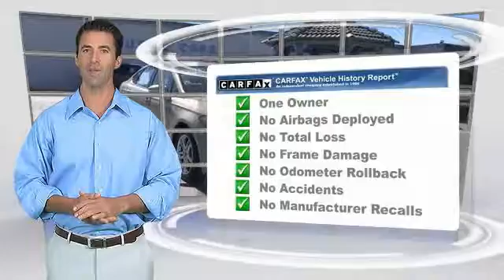2015 Ford Fusion RIVERSIDE,CORONA,SAN BERNARDINO,MORENO VALLEY,FONTANA 71659A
2015 Ford Fusion 4DR SDN SE

Fritts Ford
8000 Auto Drive

FRITTS FORD, PROUDLY SERVING RIVERSIDE, CORONA, SAN BERNARDINO, MORENO VALLEY, FONTANA, AND SURROUNDING CALIFORNIA LOCATIONS. THIS 2015 Ford FUSION IS EQUIPPED WITH A ENGINE: 2.0L IVCT ATKINSON CYCLE I-4 HYBRID , AUTOMATIC TRANSMISSION, AND RECEIVES AN ESTIMATED 44 City/41 Hwy MPG. 2015 Ford FUSION 4DR SDN SE Stock #: 71659A | VIN: 3FA6P0LUXFR235055 | 2015 Ford Fusion 4dr Sdn SE Hybrid FWD Fritts Ford